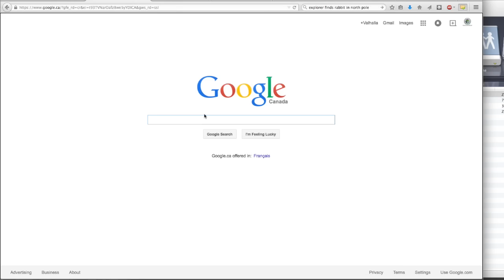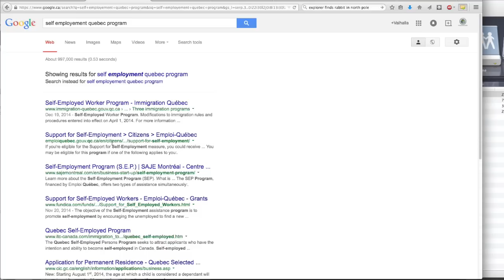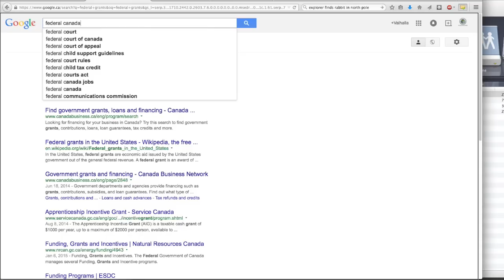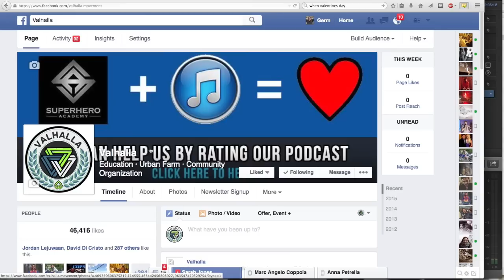An easy way to help get your project funded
Today on Uplifting Info We Search Ways to Get Funding;
Here are some simple steps you can take today;

Be sure to look into what programs your gov is offering;
And sign up so your great ideas can become a reality.

up to 12 months; $500 a month and $2500 investment per member

12 months, $800 every 2 weeks per project member

If You happen to find an interesting program, share it in the comments below for other people in your region.